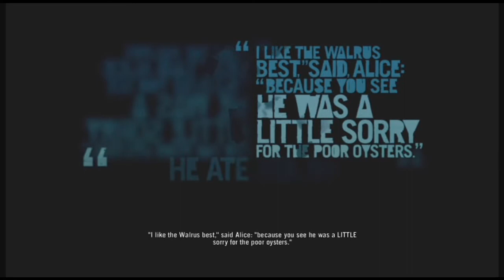Far Cry 3 Classic Edition Episode 28